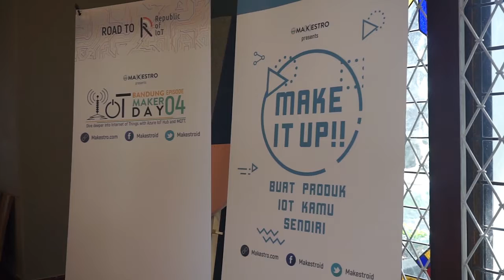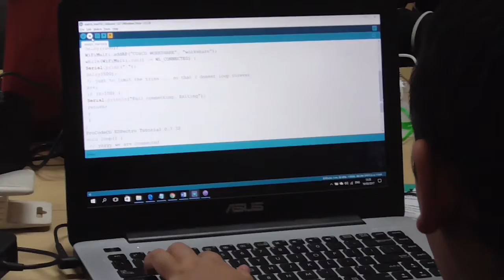Road to RIoT: Make it up! & IoT Maker day EP4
Road to RIoT 2017 adalah rangkaian acara untuk menuju acara puncak RIoT yang akan dilaksanakan pada tahun ini. Dalam acara ini, peserta datang dari berbagai macam latar belakang dan kemampuan _ngoding_. Intinya adalah tertarik, Tanpa keharusan untuk memiliki kemampuan bahasa pemrograman, Bertempat di CO&CO Workshare Jalan Cipaganti No 138 Bandung, Road to RIoT 2017 memiliki 2 (dua) bagian dalam acaranya yakni, Make It Up! dan Bandung IoT Maker Day. Acara Make It Up! ini ditujukan untuk peserta yang memiliki ketertarikan pada Internet of Things (IoT) tapi tidak memiliki pengalaman apapun. Disini, peserta diajarkan membuat produk IoT dengan cara yang mudah dan seru. Sementara itu, acara Bandung IoT Maker Day lebih diutamakan pada peserta yang sudah memiliki pengalaman dan kemampuan ngoding. Bersama dengan ProcodeCG, peserta Bandung IoT Maker Day belajar tentang protokol MQTT dan layanan Azure IoT Hub.

Ingin tau bagaimana keseruan mereka di Road to RIoT 2017? Atau ingin ikutan di RIoT 2017 nanti?